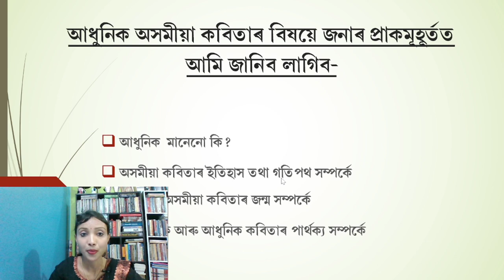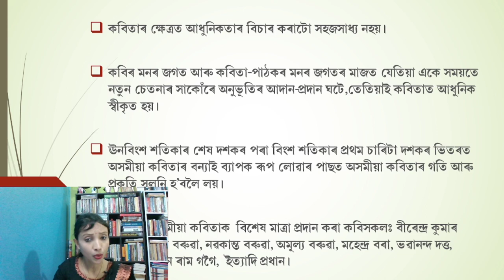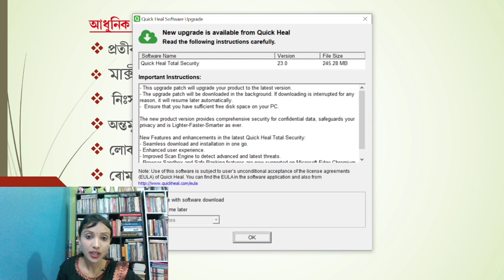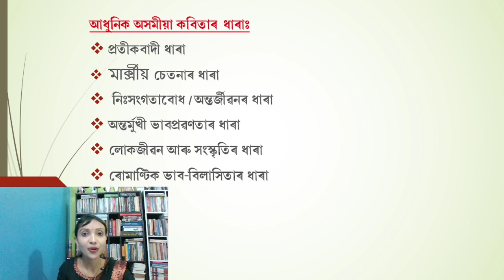Online Class by Preeti_Rekha_Dutta for B.A 4th semester (Skill_Enhancement Course, Assamese)